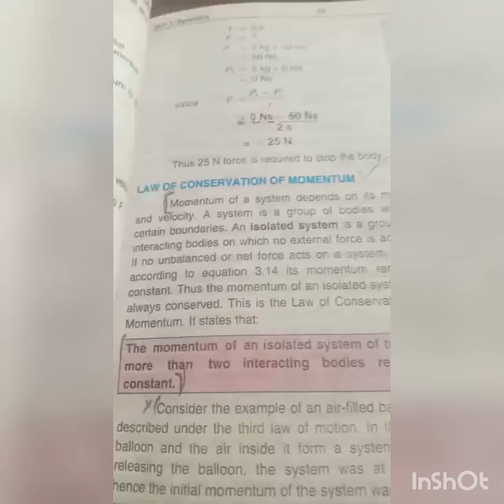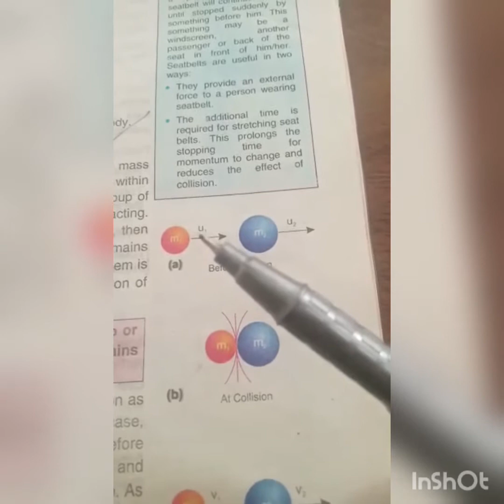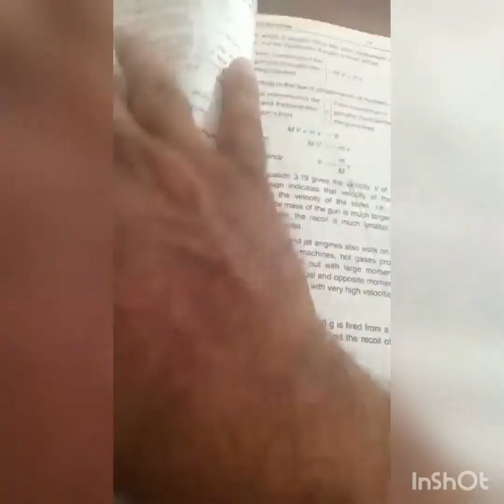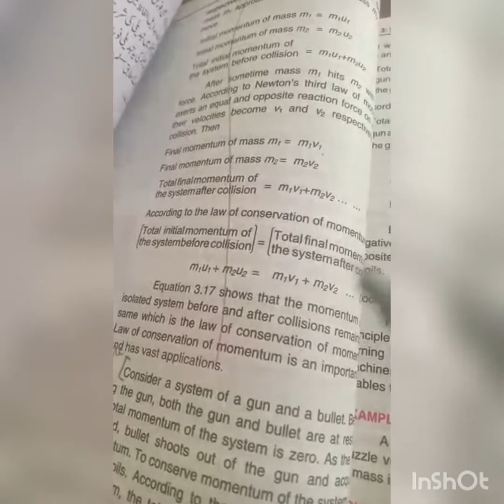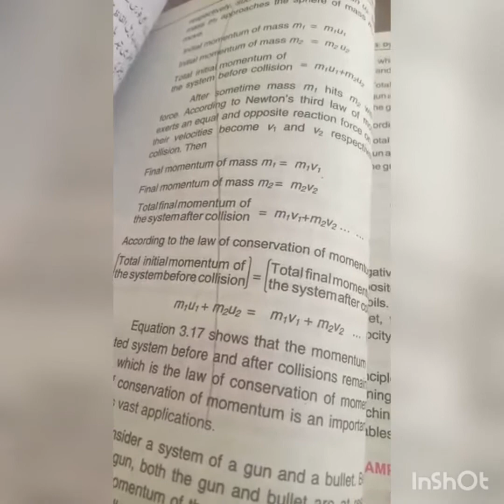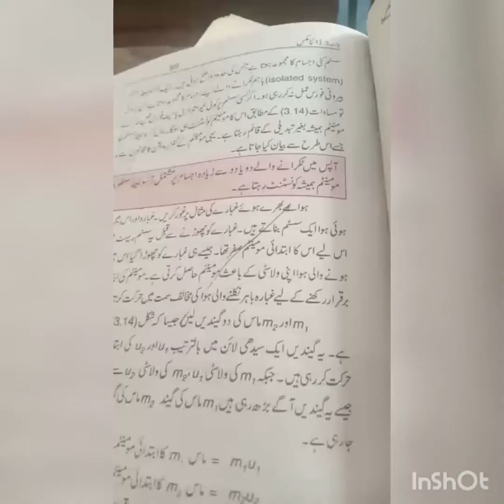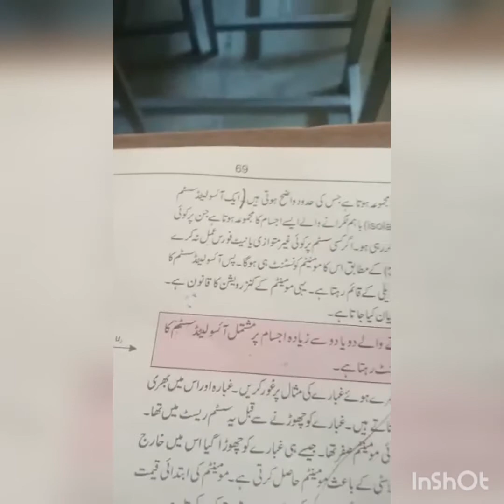9th class physics